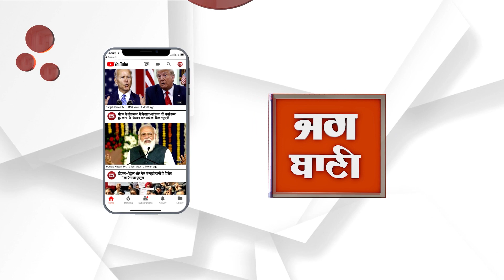गुरुग्राम के वाटिका चौक इलाके में सड़क हादसा, मारुति कंपनी के 7 से 8 कर्मचारी घयाल